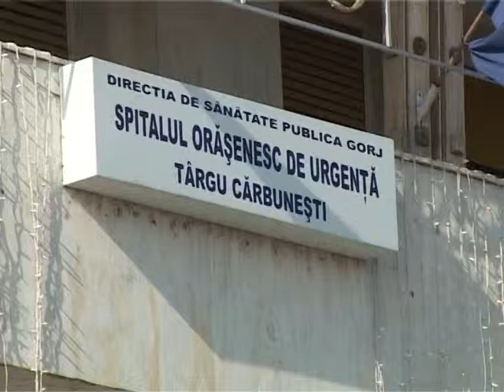medicii de la upup fac naveta intre carbunesti si tg jiu